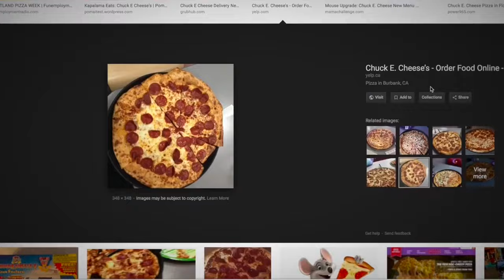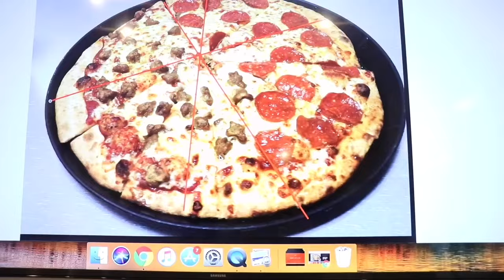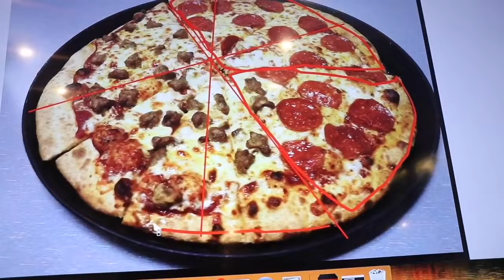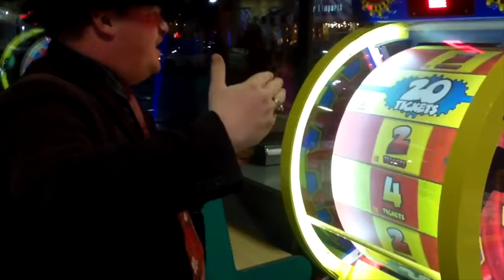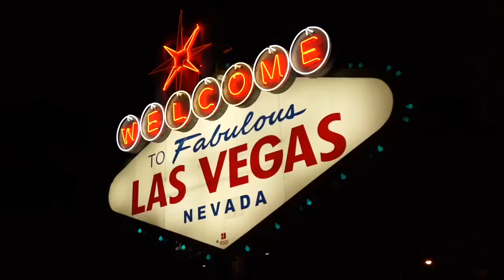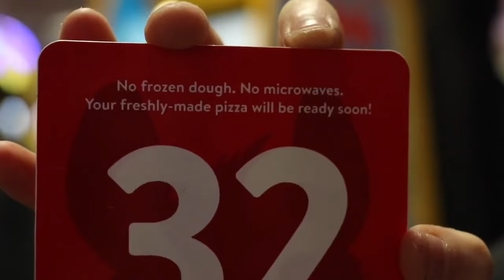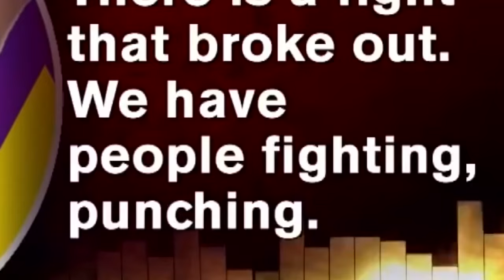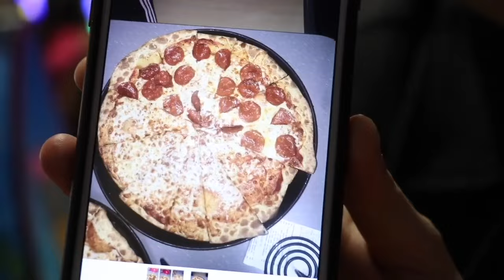CHUCK E. CHEESE conspiracy - ALL SCENES - Shane Dawson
someone asked me to do this so i did and yeah. thanks for the views and likes on the last video you guys rock 🤟

-anasianguy